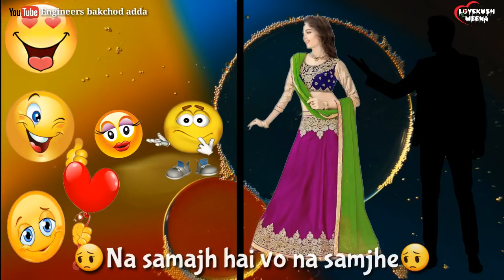💔 Pyar kaha kisi ka pura hota hai 💔 Romantic love sad Dialogue WhatsApp status video💞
whatsapp status